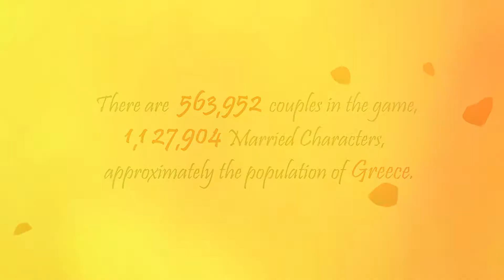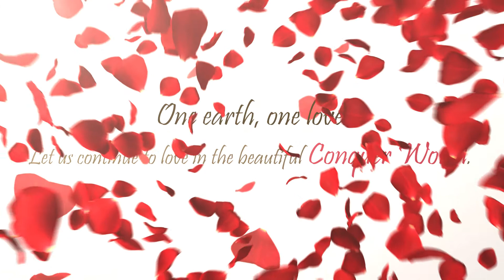Love Story of Conquer Online